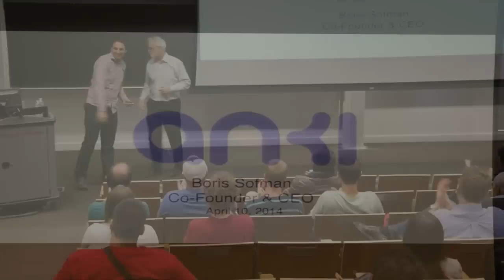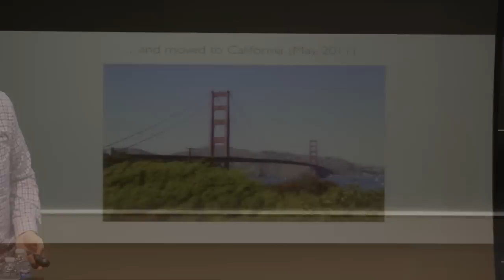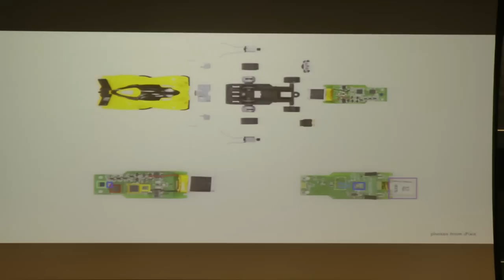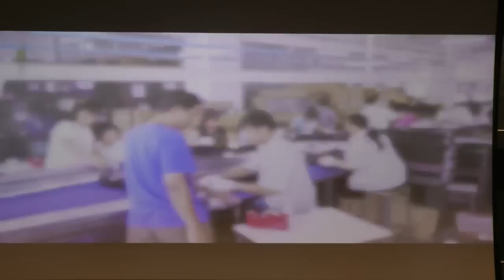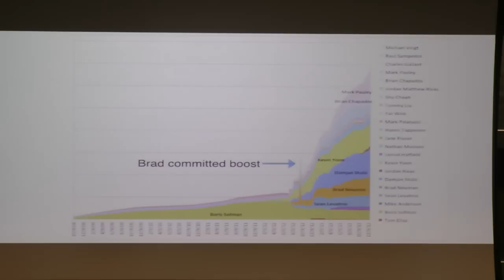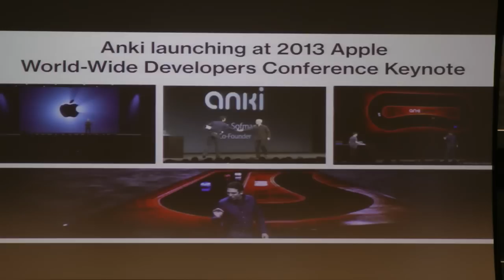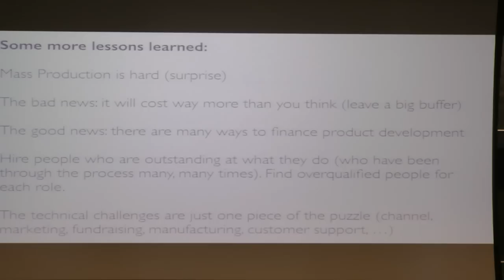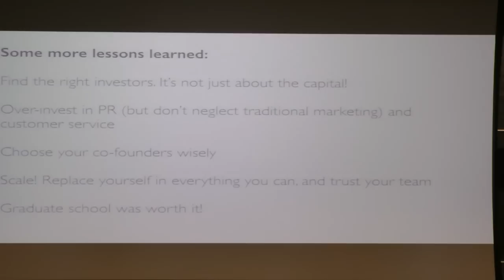Boris Sofman, Co-Founder & CEO, ANKI : Consumer Robotics: Story and Lessons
Anki is a robotics and artificial intelligence company founded by 3 RI PhD students with the goal of bringing these technologies into mass-market consumer products (we now have 11 RI graduates at Anki). Anki's first product, Anki DRIVE, is the first game to combine the speed and excitement of scale model car racing with the gameplay, weapons, and characters of video games. Launched in October 2013 in partnership with Apple, each car in DRIVE understands it's position, can move incredibly precisely, and can think and drive for themselves with unique skills and personalities if not driven by humans. This creates an unprecedented level of interaction and intelligence in physical characters in a mass-market consumer product. In this talk I'll share a bit of the Anki story and some of the lessons learned in our journey: developing a consumer product from prototype to mass production (and how this deviates from PhD style research), aggressively balancing price and functionality, quickly reacting to new technologies and trends, fund-raising, growing a diverse team, and working with retail / marketing / PR.